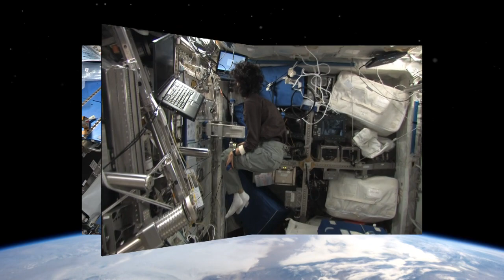Expedition 37/38 Mission Overview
The main focus for the crew onboard the International Space Station this fall is on the station's top priority: groundbreaking scientific research that can't be done anywhere else  -- science that helps the people of Earth today and advances the technology needed to support space exploration beyond Earth tomorrow.